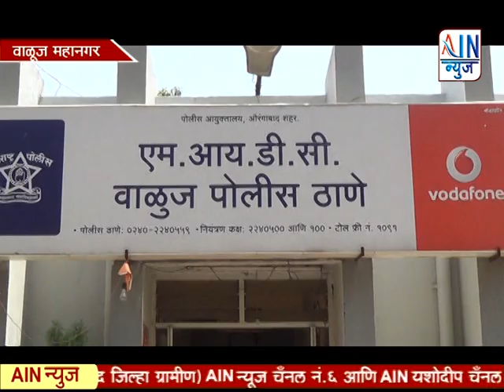फारकत आणि पैसे दे असे म्हणत मारहाण....सासरच्या चौघाविरुद्ध गुन्हा....